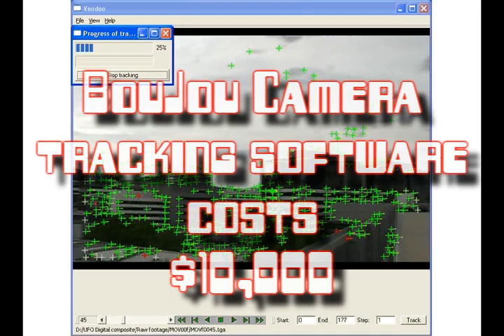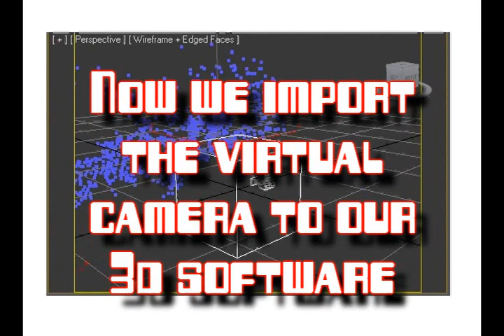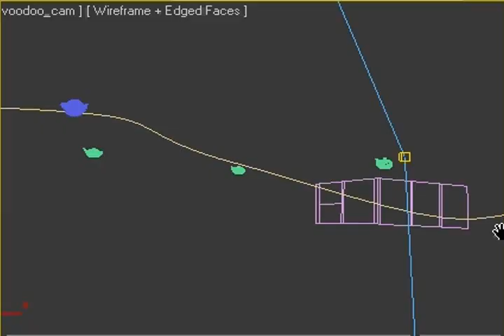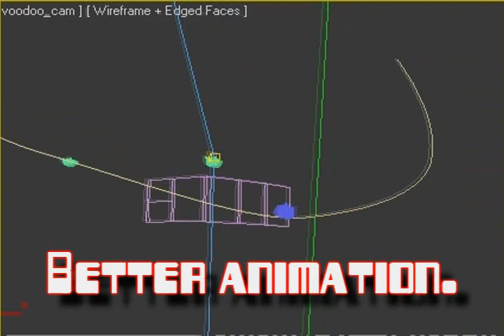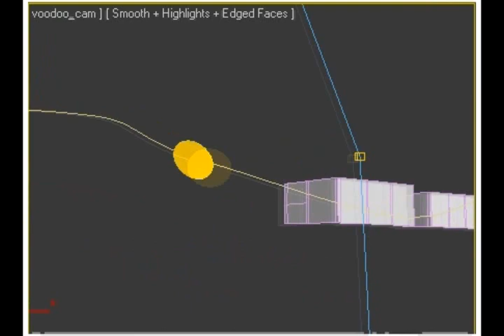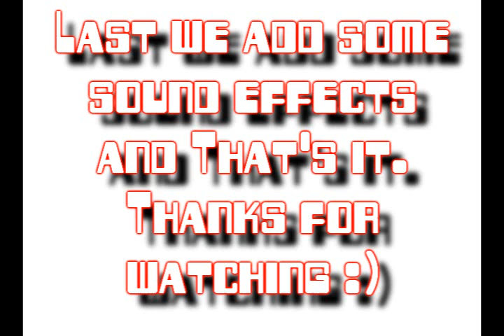UFO - ufo.wmv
Ooo look a UFO.

Sound track found here.

"Puzzlin Evidence"